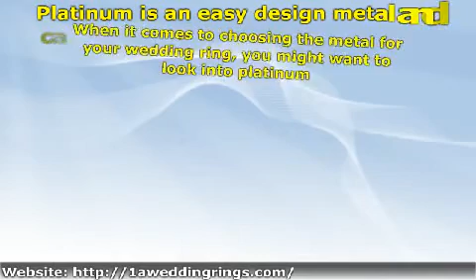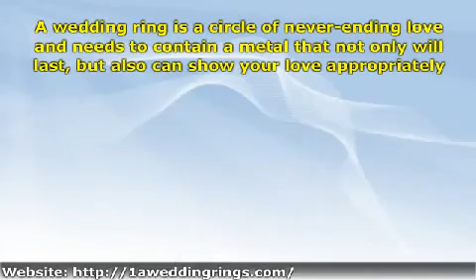Platinum Wedding Rings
When it comes to choosing the metal for your wedding ring, you might want to look into platinum.  Not only is platinum a rarity, but it's also known for long lasting durability.